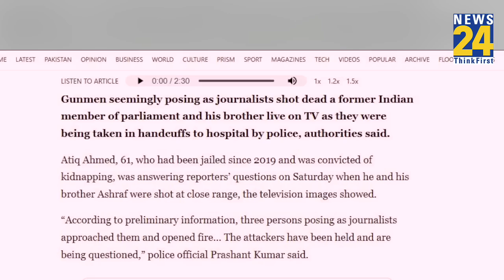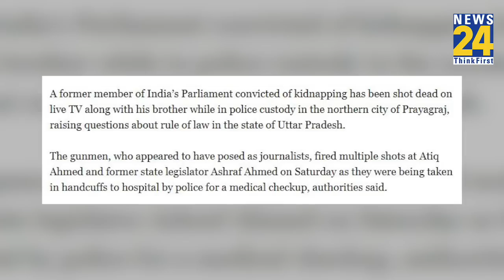विदेशी मीडिया ने Atique Ahmed की मौत पर क्या कुछ लिखा? जानिए BBC, The Don, AlJazeera ने क्या छापा?